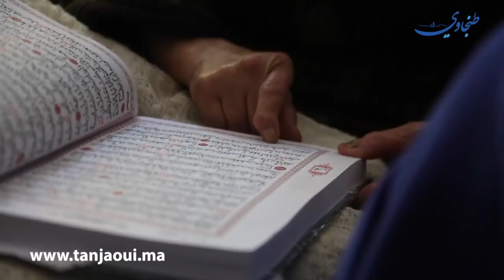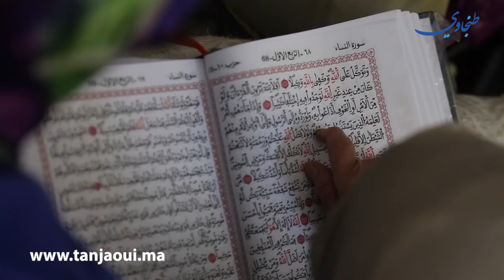دون مدرسة ولا معلم .. معجزة الحاجة فاطمة حافظة القرآن بطنجة